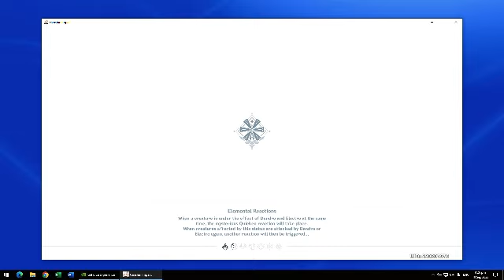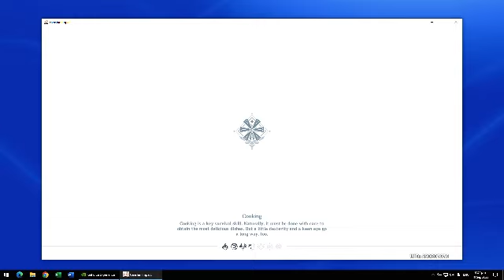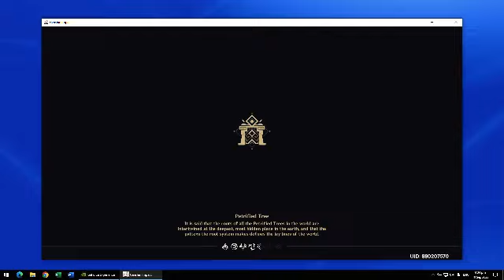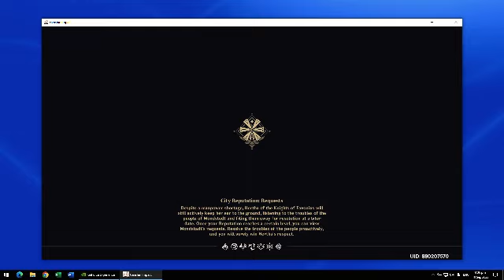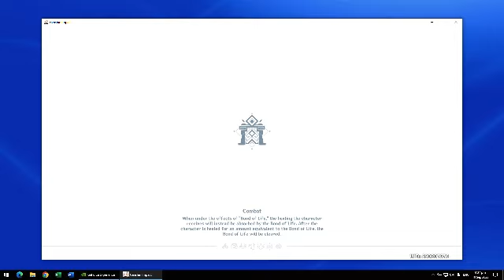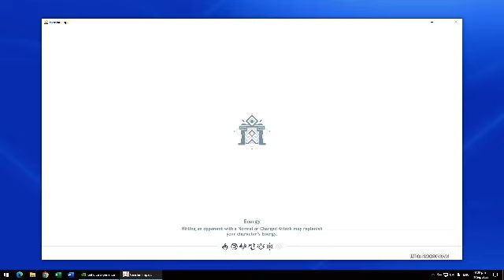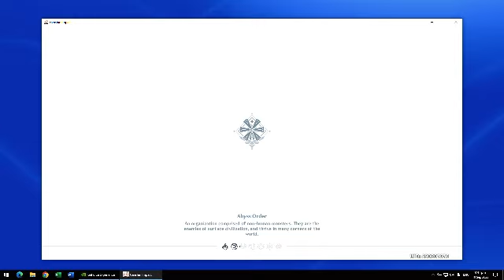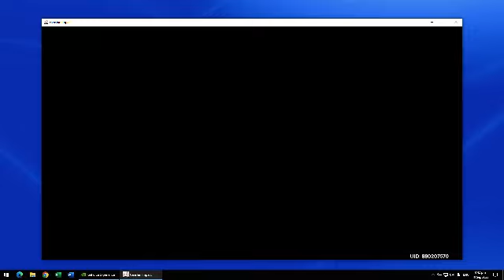Genshin Impact, Test Stream on Nvidia GeForce Experience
Just checking which one is better.